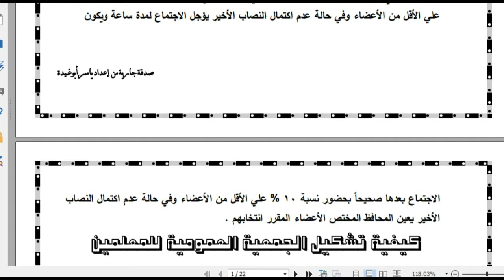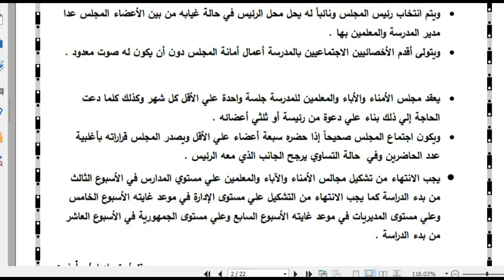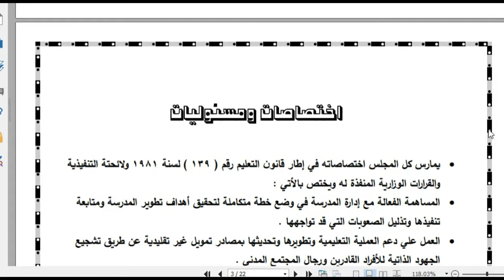اختصاصات مجلس الامناء والمعلمين والامناء ودور كل منهم داخل المجلس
اختصاصات مجلس الامناء
شرح القرار الوزارى رقم 289 لسنة 2013
تشكيل مجلس الاباء والمعلمين والامناء ودور كل منهم داخل المجلس
اهمية مجلس الاباء والمعلمين داخل المؤسسة التعليمية
تفعيل المجتمع المدنى ودور الاخصائى الاجتماعى فى تحقيق التنمية للمؤسسة التعليمية .